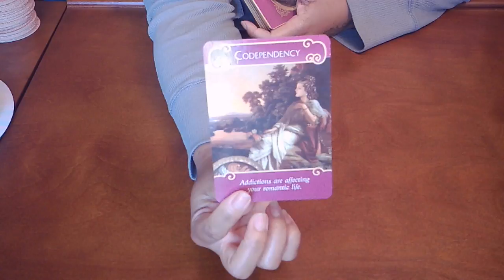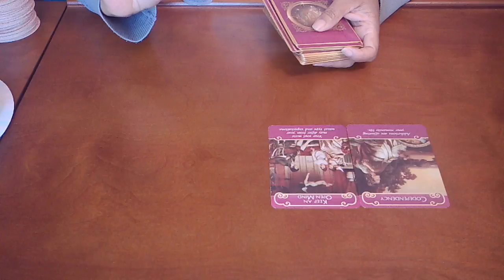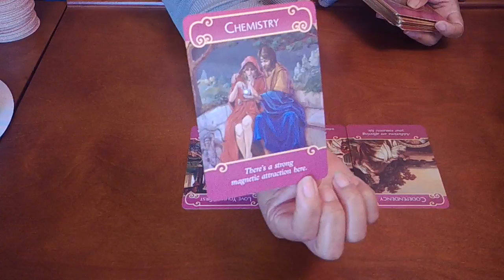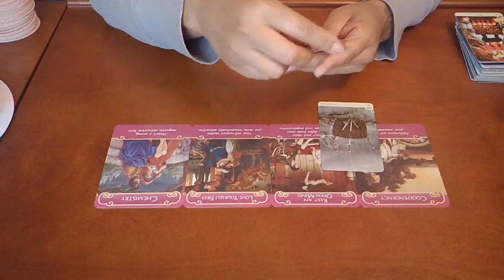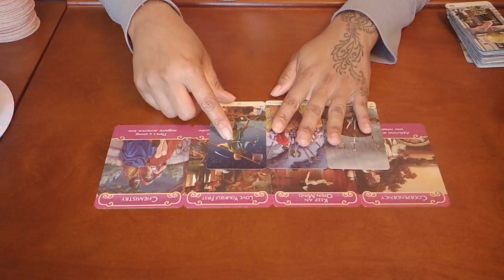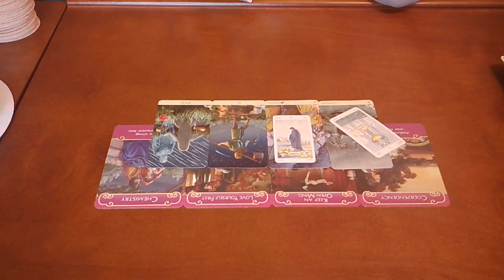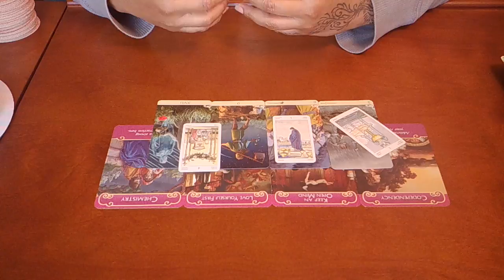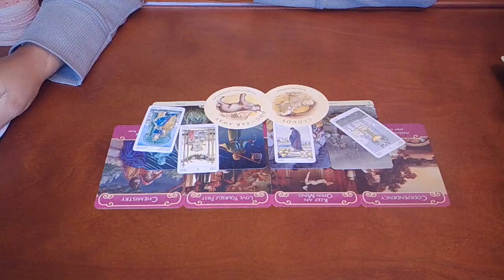Leo~Who is This?!~March 6-13